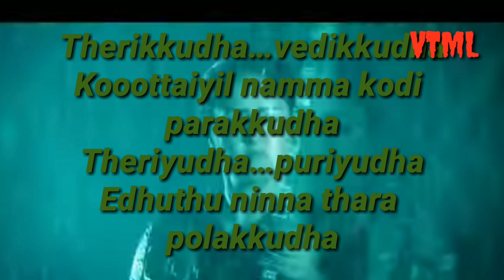Jackpot movie film THERIKUDHE SONG lyrics